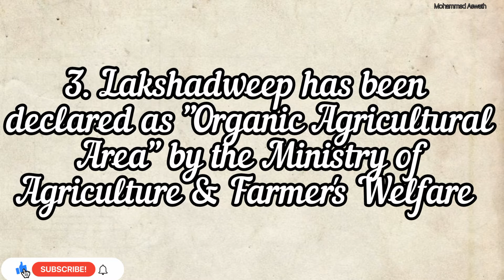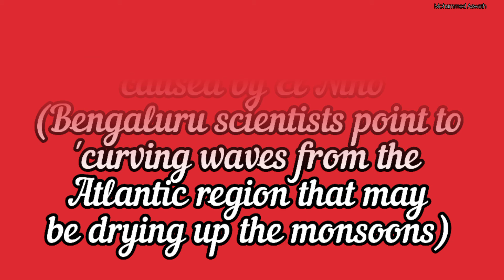Daily current affairs series|Today's Current affairs|Current affairs 12.12.2020|General Knowledge...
12th December current affairs 2020|Current affairs today 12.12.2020| Daily current affairs 2020 series|November 2020 current affairs today|12th December current affairs 2020|Daily Current Affairs 2020...Here is another exciting video to aware UPSC/IAS Aspirants and all school & college students. We are planned to make a daily series on current affairs... Hope you all will be benefited. Daily general knowledge. Today's Current affairs. Current affairs 2020. Current affairs 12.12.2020 Daily current affairs. Daily current affairs in English. Daily current affairs for UPSC / IAS preparation. Daily Gk... Daily general knowledge. Current affairs 2020. Current affairs for Delhi Police constable... Gk questions and answers. Gk today...gktoday. gk today's current affairs. Current affairs today 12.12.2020. Current affairs Saturday... UPSC /IAS Aspirants online preparation... Current affairs preparation for UPSC /IAS Aspirants...
Must know current affairs today. Today's important current affairs. Current affairs 12th December 2020...
Current affairs today! Today current affairs in English, Today's current affairs in Tamilnadu, Andhrapradesh, Telangana, Kerala, Maharashtra, Madhya Pradesh, Uttarpradesh and all over India. Today's Current affairs in UK, USA, Russia, Spain, France, Italy, China, Japan, Korea, Europe and all the countries all over the world... Few important current affairs today. Important current affairs / updates /Gk of the day... UPSC preparation tips & tricks. Easy way to crack UPSC, bank exam and all competitive exams. Must know current affairs today... Few must know /don't miss/important mandatory /indispensable current affairs of the day. Current affairs today in tamil. Current affairs today in English. Current affairs in telugu. Current affairs in hindi... Current affairs 2020. 12th December Daily Current Affairs 2020. TNPSC Current affairs, UPSC Current Affairs, Bank exam Current Affairs, RRB Current Affairs, Police exam Current Affairs, SSC Current Affairs, IAS Current Affairs, SSC Current Affairs, TET Current Affairs daily 12th December
Current Affairs 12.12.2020 Best current affairs of December. 12th December 2020 current affairs. December month Current affairs 2020

Free Online & offline IAS/UPSC coaching class 2020...anyone from anywhere can apply! Even school & college students can be benefited...👇

Musician: @iksonmusic